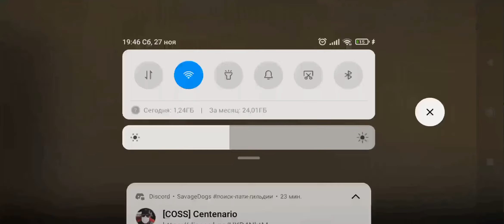Albion online Странствующий торговец Часть 5